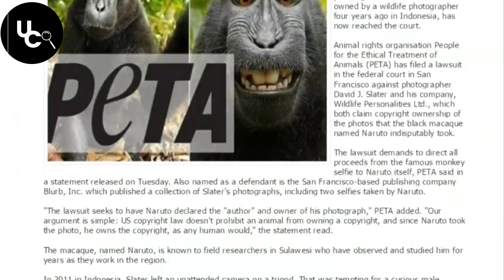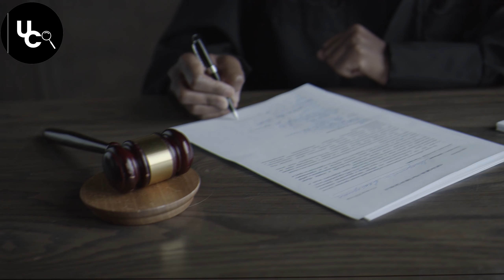La Foto que Causó Problemas Legales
La selfie de este mono arruinó la vida del fotógrafo profesional David Slater luego de verse envuelto en un juicio largo y estresante